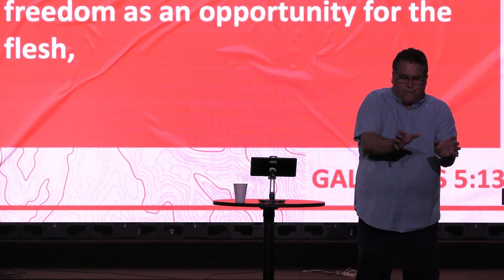Finding Freedom In Christ - 7.02.23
What does it mean to be made free in Christ? The gospel shows us how Christ has set us free from sin and law, and free for the love of God and His people.